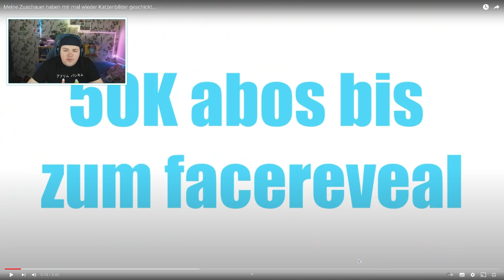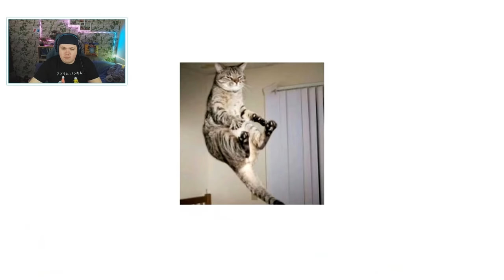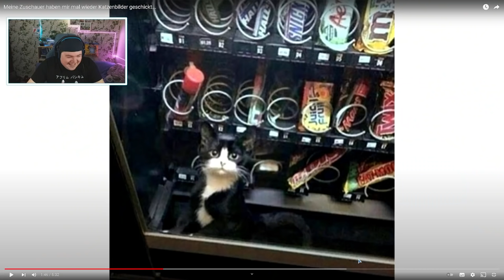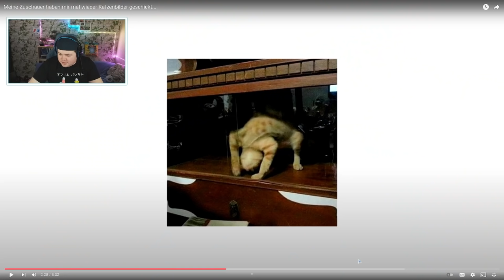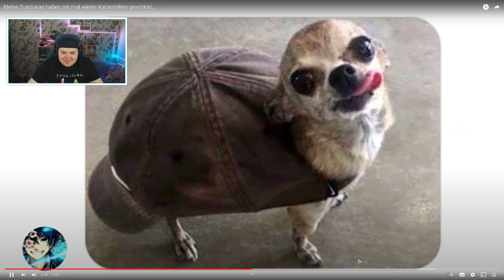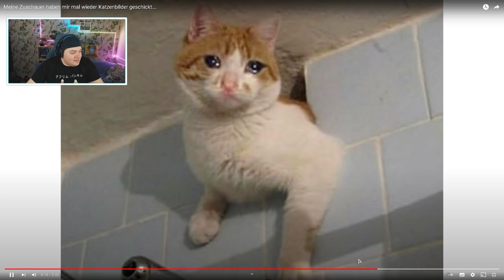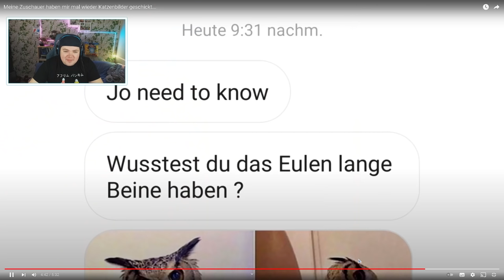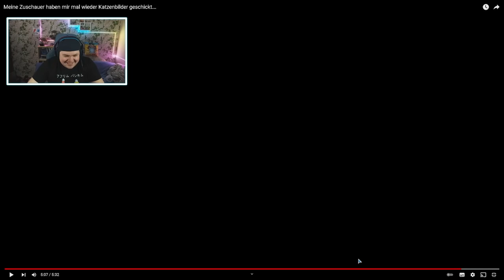Meine Zuschauer haben mir mal wieder Katzenbilder geschickt | Need to Know | REAKTION